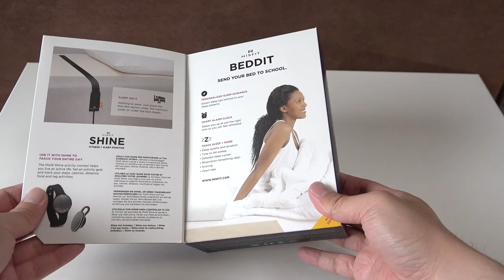Misfit Beddit Sleep Tracker Unboxing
TechWalls presents unboxing video of the Misfit Beddit Sleep Tracker.